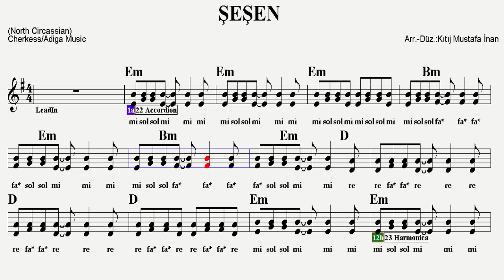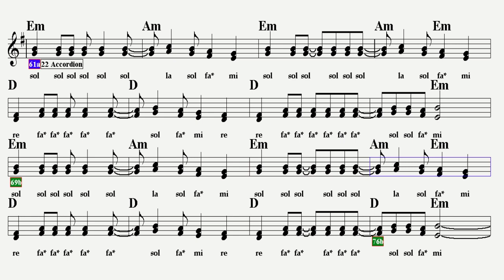ŞEŞEN--Em--(Play Along)--:Accordeon(Pshıne),Guitar,Keyboard,Garmon,Flute(Kamıl),Ukulele,Recorder.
(Черкесская музыка)...Hızlı oynanan Çerkes(Circassian-Adiga) müziği..Sağ tarafında 2 yazan notalar ince,Yıldız olan notalar ise diyezli çalınacaktır.
E T İ K E T :
şeşen
adige şeşen
adige şeşen dinle
şeşen dansı
şeşen dinle
şeşen indir
kabardinka şeşen
şeşen müzik
şeşen melodika notaları
şeşen notaları
şeşen oyunu
şeşen türkiye
şeşen akordiyon,
şeşen flüt,
şeşen çerkes,
şeşen dans,
şeşen nalmes,
şeşen akordiyon,
adige şeşen,
şeşen ceug,
ceug şeşen,
garmon şeşen,
şeşen hızlı,
şeşen kafkas,
lezginka şeşen,
adige music şeşen,
şeşen recorder,
şeşen gitar akor,
şeşen tokat,
şeşen şapsığ,
şeşen ukulele,
şeşen piyano,
şeşen pshıne,
şeşen flute,
şeşen notes,
şeşen chords,
şeşen e,